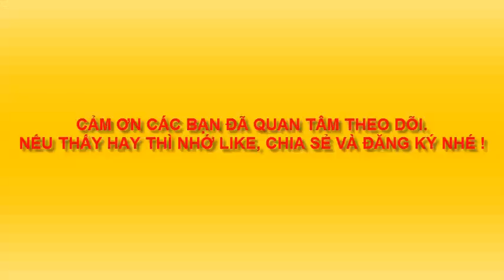Vẽ cá mập búa - draw hammer shark